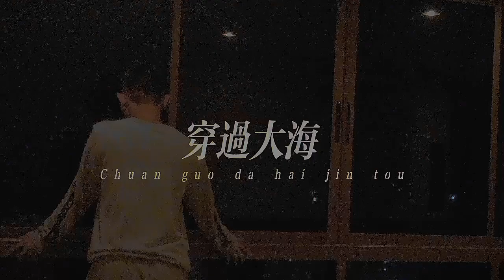去看花花世界吧 | 这个夏天让我们嗨起来!!!minivlog